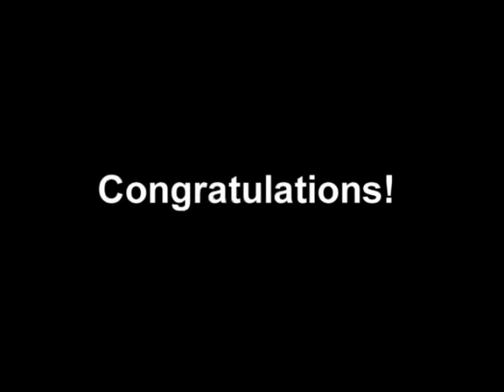Finish Music video and GHS DVD Documentary promo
"The History, The Challenge, The Finish" Greeneville High School Documentary DVD is coming Soon!!!